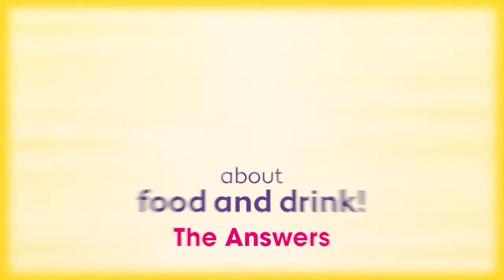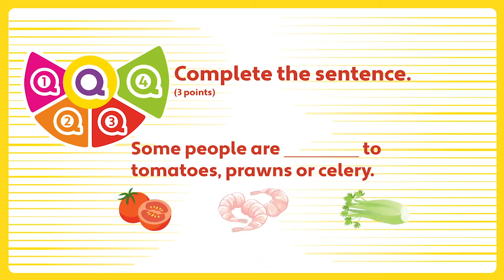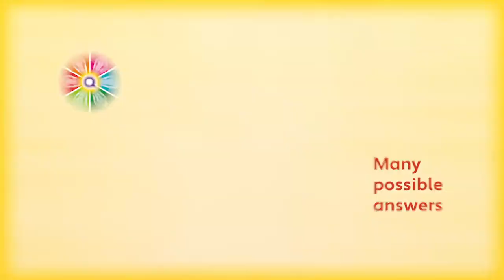Unit 4 - PB pg. 48 - Food and drink QUIZ - ANSWERS.